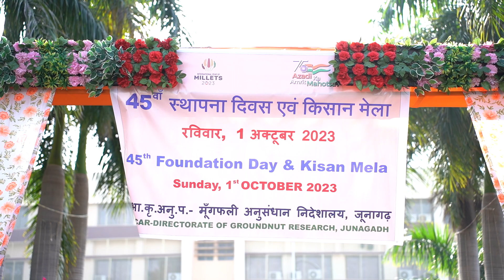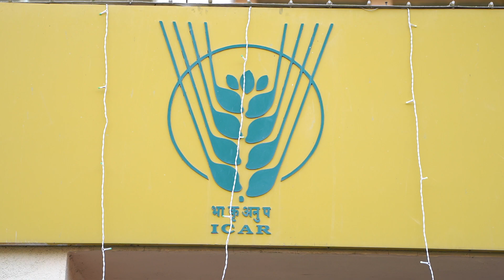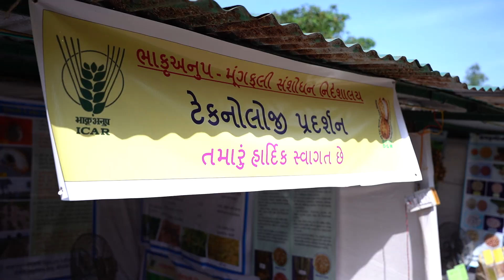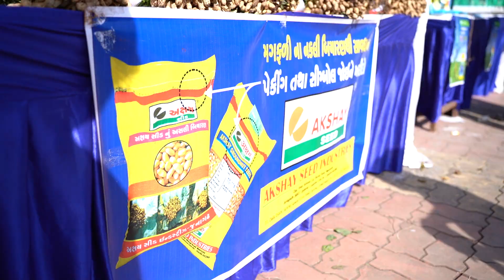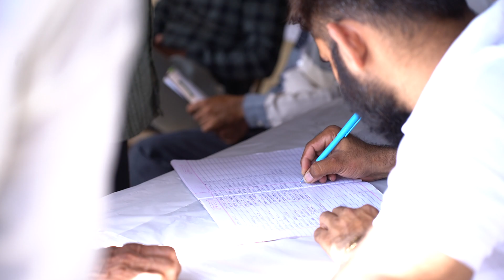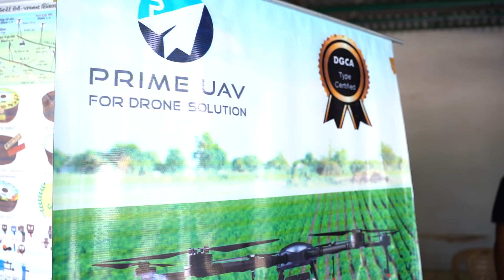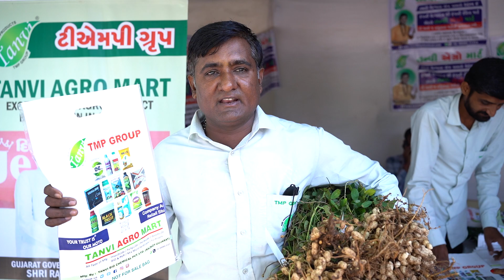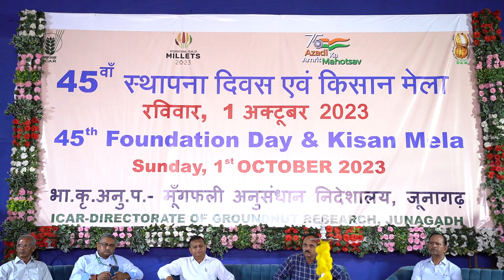45th Foundation Day Celebration and Kisan Mela Organized at ICAR-DGR, Junagadh (Part - 2)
45th Foundation Day Celebration and Kisan Mela Organized at ICAR-DGR, Junagadh